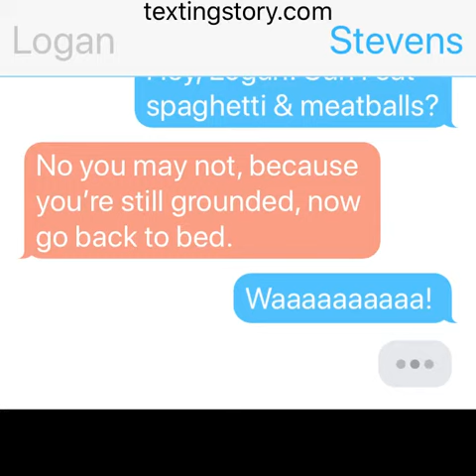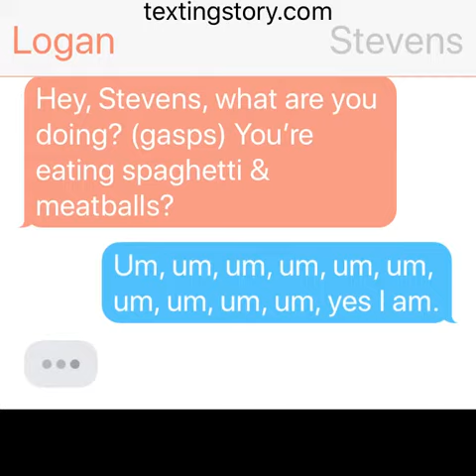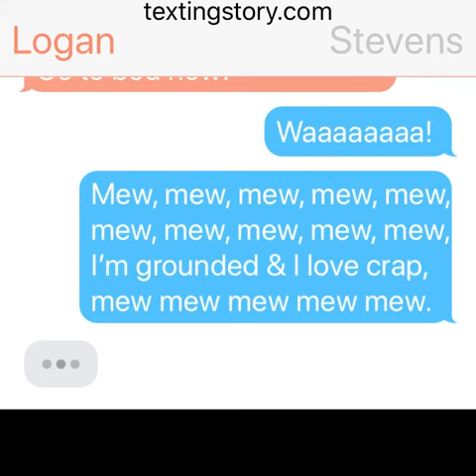Stevens Gets Grounded 1x04 Stevens Eats Spaghetti & Meatballs/Grounded